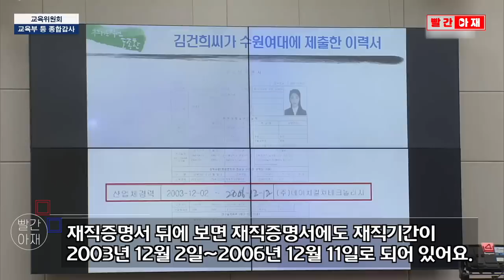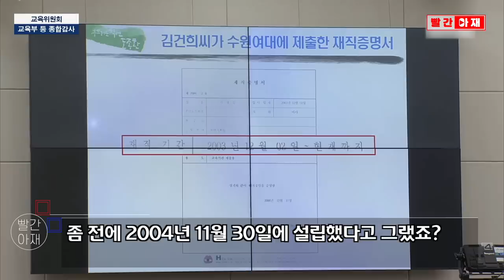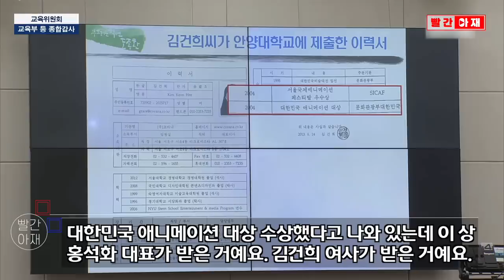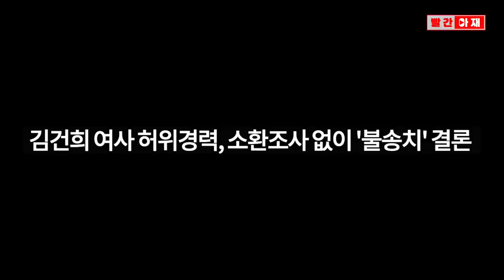국감장 선 에이치컬쳐 대표 "재직기간 인정 못해. 수상경력은 내 것" [빨간아재]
에이치컬쳐테크놀러지 홍석화 대표가
김건희 씨의 이력서에 적힌 이 회사 재직기간에 대해 "인정할 수 없다"고 증언했습니다.

또한 '2004년 서울 국제만화애니메이션 페스티벌 대상'도
김건희 씨가 받은 게 아니라 자신이 개인적으로 받은 것이라고 말했습니다.